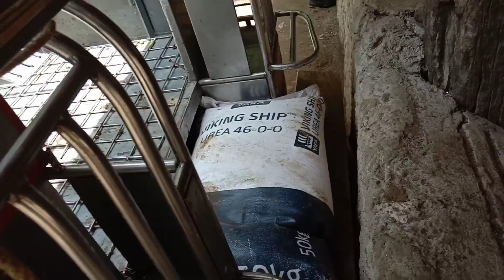Calatagan Cattle/Palacio Farm..usapang baka part6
good and quality cattle breed dine sa Calatagan Batangas...👍👍👍